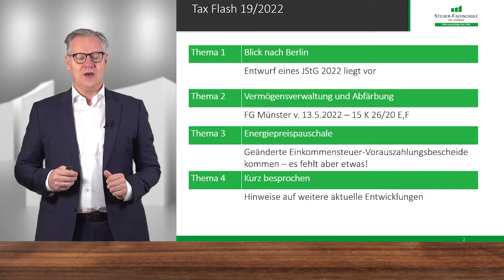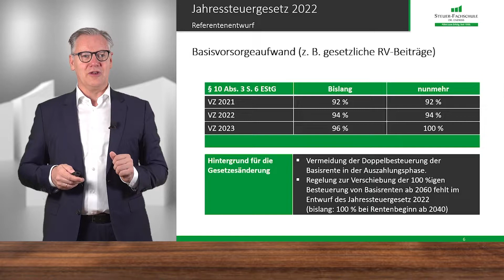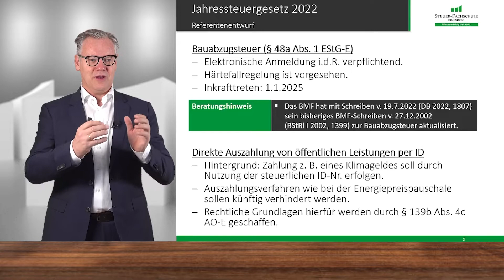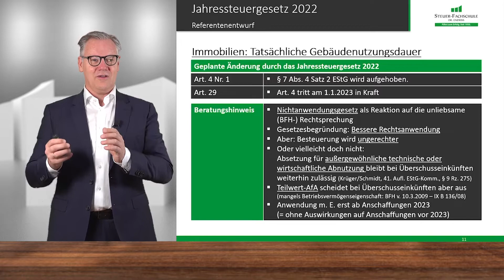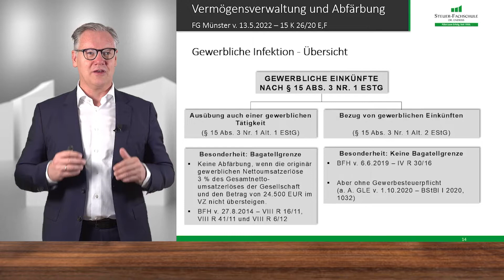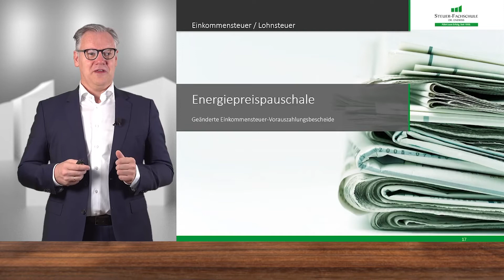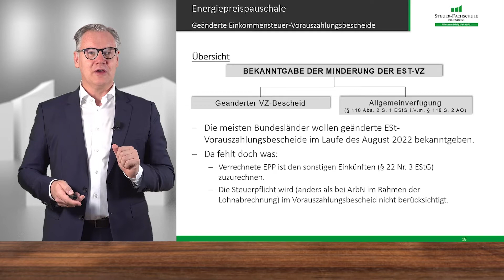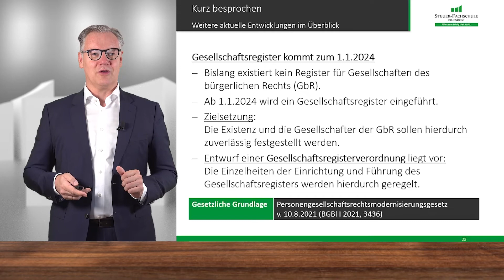Tax Flash 19/2022 - Michael Seifert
Mit unserem „Endriss Tax Flash“ versorgen wir Sie regelmäßig mit wichtigen Nachrichten aus dem Bereich des Steuerrechts. In dieser YouTube Playlist erhalten Sie einen Einblick, was Sie erwartet – denn mit unserer Mediathek EndrissMedia+ erhalten Sie den Tax Flash gratis dazu. Die Nachrichten erhalten Sie automatisch am Erscheinungstag in Ihrer Mediathek.

Wissenshunger noch nicht gestillt? Dann sehen Sie sich eines der zahlreichen Videos an und festigen Sie Ihr Wissen in den Bereichen Steuerrecht, Rechnungswesen, Lohnbuchhaltung, u.v.m. Sie benötigen Basis- und Spezialwissen, doch der berufliche Alltag stellt Sie vor zeitliche und organisatorische Herausforderungen? Kein Problem! Unsere Mediathek EndrissMedia+ ist immer für Sie da. Alle Seminarvideos – unbegrenzt – 365 Tage – 24/7
Mit unserem flexiblen Angebot können Sie sich immer dann fortbilden, wenn es gerade passt. In unserer Mediathek stehen Ihnen qualitativ hochwertige Videos zu weit über 100 Fachthemen zur Verfügung. Dank des attraktiven Abos halten Sie das Know-How stets auf dem neuesten Stand.

Interesse geweckt?

Über Endriss:
Die Steuer-Fachschule Dr. Endriss ist die bundesweit größte Spezialschule für Fort- und Weiterbildung im Steuer-, Rechnungswesen & Controlling und bereits seit über 70 Jahren erfolgreich tätig.
Damit Sie nichts verpassen...